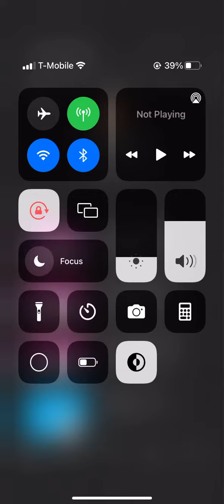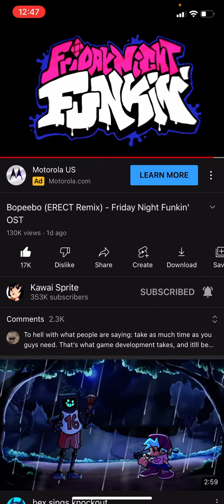Friday night funkin ERECT remix